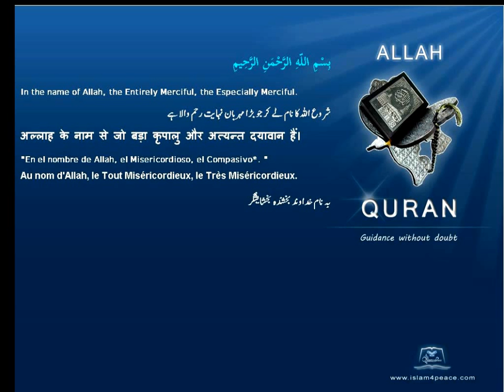Quran Urdu Only 097 القدر Al Qadr The Power, FateMeccanIslam4peace com